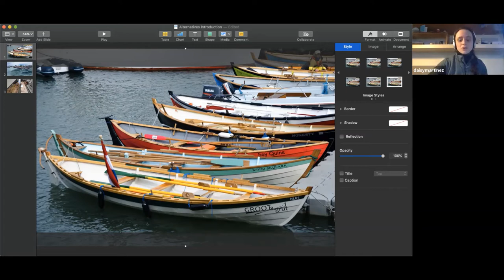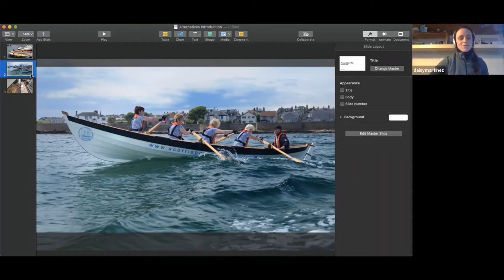Skylark Lockdown skiff tutorials Feb 2021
A brief intro by the team to the latest Lockdown activity the Skylark team are undertaking from February 2021. Working with Archipelago Folkschool we are delivering a new round of model boat building zoom tutorials to service users in recovery.
These sessions are tasters for building the full length St Ayles skiff that we started working on in 2020. We aim to provide more opportunities for fun craft based sessions, helping people to develop new skills over the coming years.